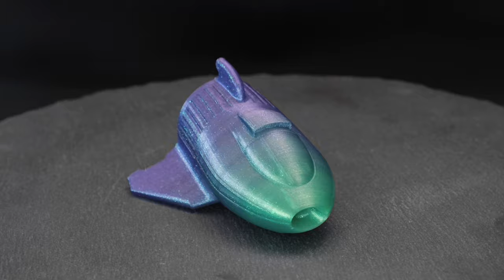Rocket Tea Light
Drkronos
CR10S Pro V2
Rainbow PLA
60mm/s
4hr 55mins
6% Infill / 1mm Retraction
200C / 60C
49g